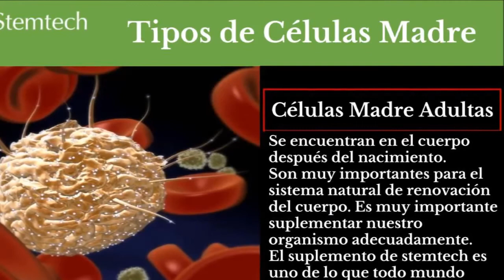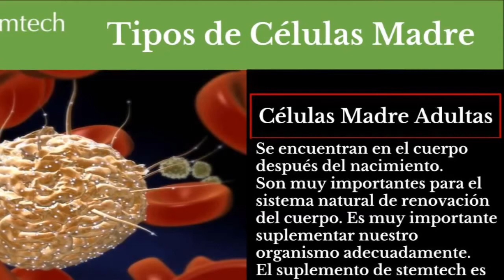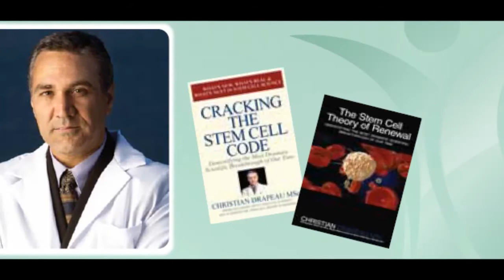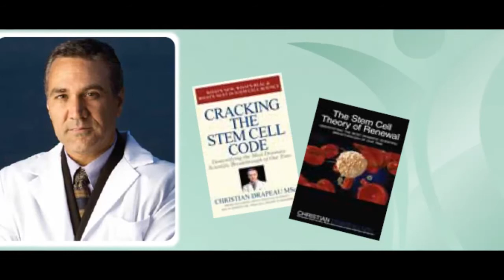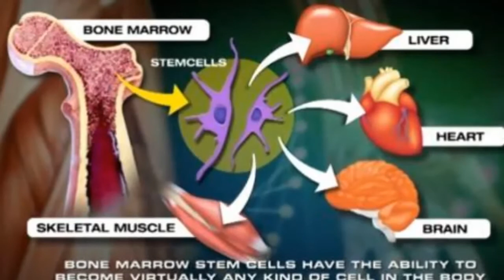Entrevista Radial al Dr Christian Drapeau, Stemtech, Septiembre 2015 en Mexico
Es increible el poder de la Naturaleza, que maravilla Dios Todopoderso, pone sobre esta tierra un Alga llamado AFA,que con solo 2 capsulas, que es igual a un gramo del Alga pude hacer que nuestra medula osea libere en el torrente sanguineo mas de 4 millones de celulas madre nuevas y listas para reparar cualquier parte de nustro cuerpo
Células Madre Adultas, Aphanizomenon flos-aquae (AFA) 100%. Colombia, Ecuador, México, Estados Unidos, Puerto Rico, Republica Dominicana, Canadá, España, Portugal, Francia y mas países, beneficiados por este gran producto StemEnhance y SE2

Stemenhance
Renovador y Liberador de Celulas Madre
Eficaz y 100% efectivo en tratamientos de enfermedades por deterioro de las células de los organos de nuestro cuerpo.

Envíos a domicilio, a cualquier parte de Ecuador, Colombia, Mexico, España, sin recargos.

StemTech HealthScience Inc.
Distribuidor Autorizado de Stemtech
Skype:  renova.cell
Equipo Latino